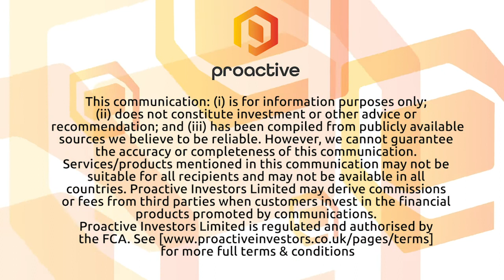Cardiol Therapeutics starts Health Canada approved Phase 1 clinical study of CardiolRx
Cardiol Therapeutics (TSE: CRDL- OTCQX: CRTPF) President and CEO David Elsley joined Steve Darling from Proactive Vancouver with news the company has initiated their  Health Canada approved Phase 1 clinical study of CardiolRx.

Elsley telling Proactive the study will be a double-blind, placebo-controlled, randomized study to assess safety, tolerability, and pharmacokinetics of single and multiple day doses of CardiolRx.